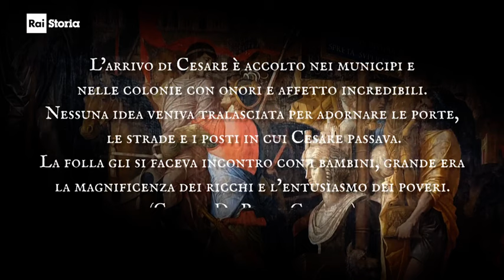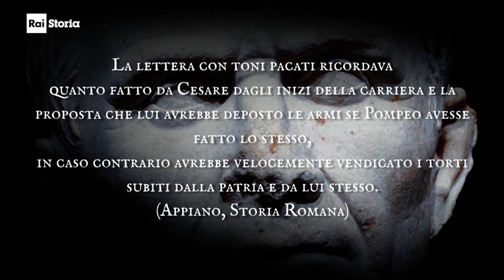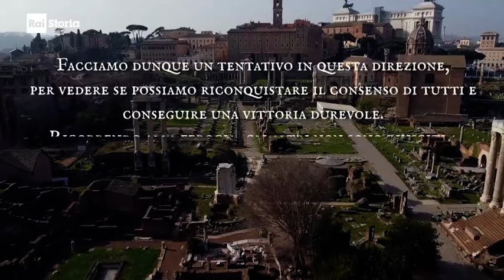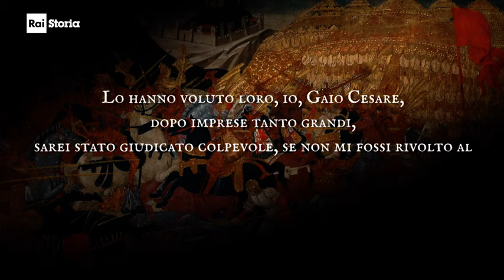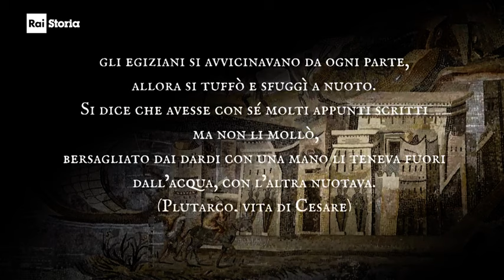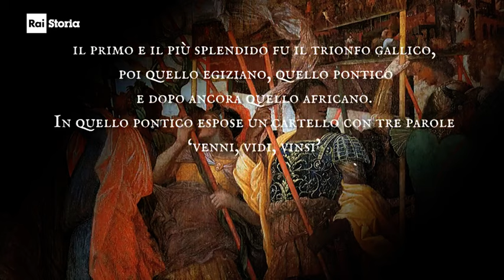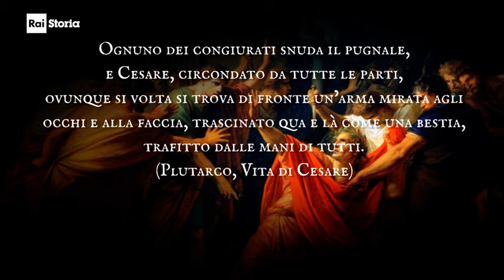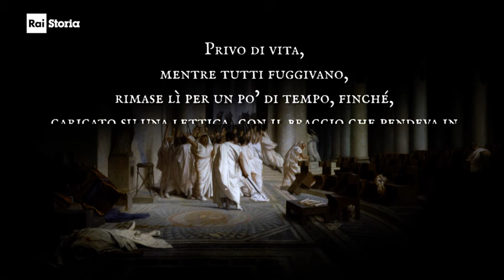Giulio Cesare - Cronache dalla guerra civile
Programma RAI - Giulio Cesare - Cronache dalla guerra civile

Sono le prime ore del 9 gennaio del 49 a.C. e Giulio Cesare, con cinque coorti, attraversa il Rubicone, il fiume che segna il confine tra la Gallia Cisalpina e il territorio di Roma, un assalto al mondo, come lo definisce lo storico Tito Livio. Un’avventura raccontata da Cristoforo Gorno in “Giulio Cesare. Cronache dalla guerra civile”. Con il passaggio del Rubicone ha inizio la guerra civile tra Cesare e i conservatori del Senato, primo fra tutti Pompeo, una guerra che, allargandosi da Occidente a Oriente, assumerà i contorni di un vero e proprio conflitto globale del mondo antico mediterraneo. Il racconto, punteggiato oltre che dalle imprese di Cesare, da personaggi epici come Cleopatra, Bruto, Catone, mette a fuoco una vicenda che incide profondamente sui destini di Roma e che si conclude con le Idi di marzo.